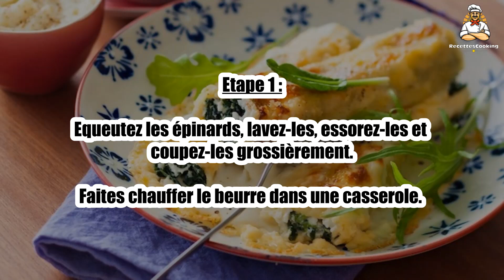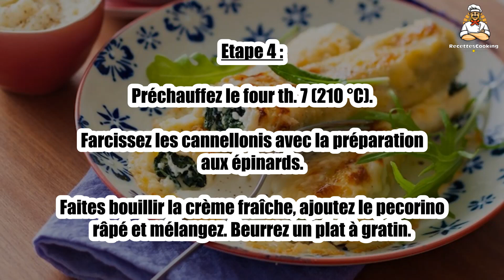Recette : Cannellonis aux épinards et trois fromages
Bonjour à tous, aujourd’hui recettescooking.com vous présente la recette suivante : Cannellonis aux épinards et trois fromages

TEMPS TOTAL : 45 min
Préparation : 15 min
Cuisson : 30 min

Ingrédients :

250 g Cannellonis
500 g épinards
0,5 Oignon
1 gousse Ail
30 g Beurre
150 g Crème fraîche
100 g Ricotta
30 g Parmesan râpé
60 g Pecorino râpé
1 Jaune d'oeuf
Sel
Poivre

Etape 1 : Equeutez les épinards, lavez-les, essorez-les et coupez-les grossièrement.

Faites chauffer le beurre dans une casserole.

Etape 2 : Faites blondir l'oignon et l'ail pelés et émincés.

Ajoutez les épinards. Salez-les et faites-les cuire 5 min à feu vif en remuant.

Etape 3 : Placez les épinards dans une terrine et laissez refroidir.

Ajoutez la ricotta, le parmesan et le jaune d'œuf. Poivrez et mélangez.

Etape 4 : Préchauffez le four th. 7 (210 °C). Farcissez les cannellonis avec la préparation aux épinards.

Faites bouillir la crème fraîche, ajoutez le pecorino râpé et mélangez. Beurrez un plat à gratin.

Etape 5 : Déposez les cannellonis et nappez-les de crème chaude. Enfournez 15 min.

Laissez reposer 5 min avant de servir directement dans le plat.

00:00 Recette : Cannellonis aux épinards et trois fromages
00:20 Informations sur le temps de cuisson
00:32 Ingrédients
00:46 Etape 1 : Cannellonis aux épinards et trois fromages
01:00 Etape 2 : Cannellonis aux épinards et trois fromages
01:15 Etape 3 : Cannellonis aux épinards et trois fromages
01:29 Etape 4 : Cannellonis aux épinards et trois fromages
01:43 Etape 5 : Cannellonis aux épinards et trois fromages

Cannellonis aux épinards et trois fromages ,
Cannelloni mit Spinat und drei Käsesorten ,
Cannelloni with spinach and three cheeses ,
Canelones con espinacas y tres quesos ,
Cannelloni agli spinaci e tre formaggi